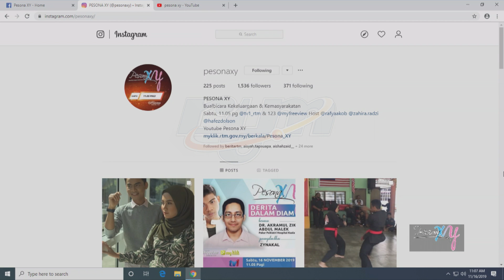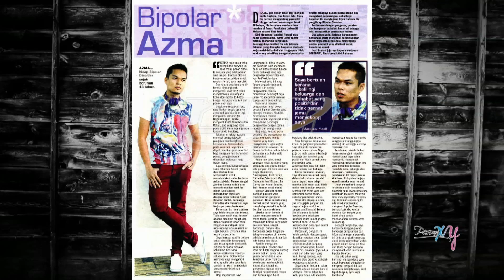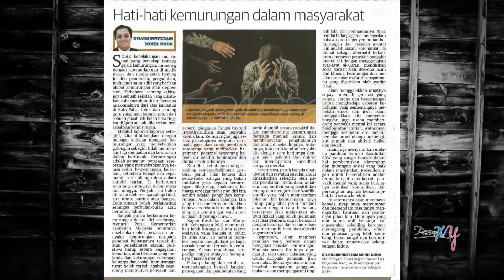PESONA XY, 16.11.19 "DERITA DALAM DIAM" bersama Pakar Psikiatri HKL & Zynakal Part 1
Pesona XY, program kekeluargaan & kemasyarakatan, live setiap hari Sabtu, jam 11.05 pagi bersama host minggu ini Hafez Dolson & Zahira Radzi